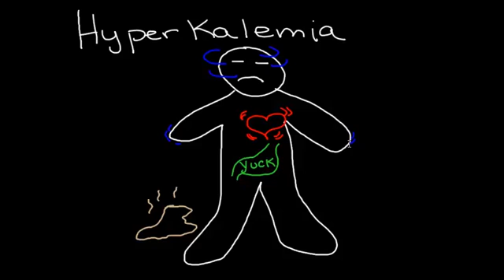Hyperkalemia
Signs and symptoms of hyperkalemia and associated nursing actions.  Produced at Broome Community College by Prof. J. Houghtalen and Tera Doty-Blance, Instructional Designer.